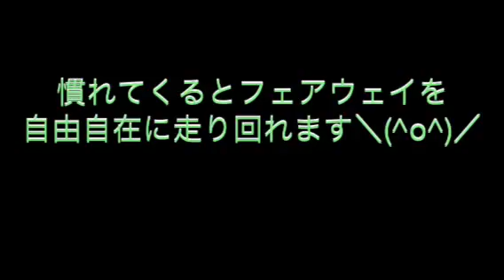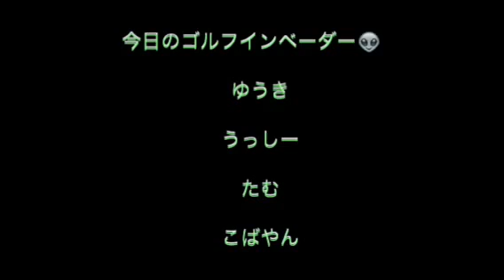おっしゃ Let's セグウェイゴルフだ